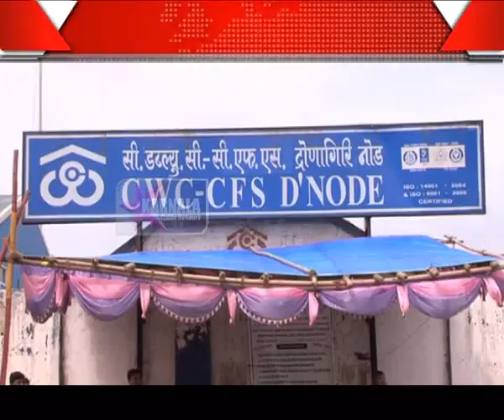24 7 2015 cwc baithak Marathi News